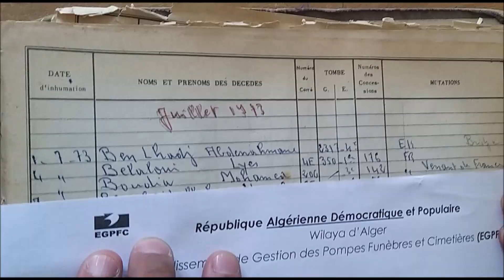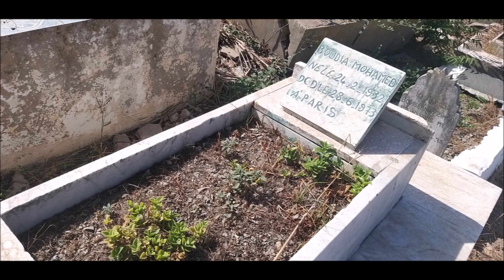Cimetière d'El Kettar _ Tombes de Mohamed Boudia et Fadila Dziria _ مقبرة القطار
Créé en 1838, c’est l’un des plus anciens et des plus importants cimetières musulmans d’Alger. Le mot kettar signifie « distillerie ». Son nom fait ainsi référence à la bridja, un monument funéraire datant de l’époque ottomane où étaient autrefois distillés les bouquets de jasmin. Parmi les 65 000 tombes que compte le cimetière se trouvent celles de nombreuses personnalités algéroises comme les maîtres du châabi El Hadj El-Anka, Dahmane El Harrachi, El Hadj M’Rizez, la cantatrice Fadela D’Ziria, l’acteur Rouiched, l’épouse de Frantz Fanon, Mohamed BOUDIA...
Mohamed Boudia, né le 24 février 19321 à la Casbah d'Alger et mort le 28 juin 1973 à Paris 5e2, est un militant indépendantiste algérien et de la cause palestinienne, également dramaturge.
Issu d'une famille modeste, il a effectué son service militaire et a résidé pendant deux années à Dijon. Dans cette ville, il multiplie les contacts avec les milieux nationalistes et se rend régulièrement dans les théâtres. Il commence d'ailleurs à écrire des pièces de théâtre.
En 1954, après le début de la Guerre d'Algérie, il rejoint la France et devient membre de la Fédération de France du FLN. Il participe à plusieurs opérations en tant que fedayin. Chef du commando « La Spéciale », il fomente l'attentat contre les dépôts pétroliers de Mourepiane. Blessé lors d'une de ces opérations en 1956, il est arrêté en 1958 après avoir perpétré un attentat à l'explosif à Marseille contre un pipeline. Il est condamné à vingt ans de prison. Considéré comme un élément « dangereux et perturbateur », il navigue d’une prison à l'autre : Fresnes, la Santé, les Baumettes et Angers ont été ses lieux de détention.
Le Mossad l'avait listé parmi ses cibles à abattre après les attentats en Europe dans les années 1970, notamment la prise d'otage des jeux olympiques de Munich, ciblant les membres de la délégation israélienne en 19723, le soupçonnant de faire partie de l'organisation palestinienne « Septembre noir ». D'après le journaliste Ronen Bergman, le Shin Beth aurait déjoué un projet d'attentat de Boudia visant à faire exploser des bombes simultanément dans sept grands hôtels de Tel Aviv durant le seder de Pessa'h.
L'origine de sa mort à Paris est incertaine. Selon une hypothèse, il a été victime d'une mauvaise manipulation en déposant la bombe qu’il transportait sur le siège arrière de sa voiture. L'autre hypothèse imputant sa mort à un attentat organisé par les renseignements israéliens. Ronen Bergman dans un ouvrage consacré aux assassinats ciblés israéliens affirme que son assassinat a été organisé par des agents du Kidon après qu'un nouveau projet d'attentat ait été découvert. Ces agents auraient disposé une bombe sensible à la pression sous le siège conducteur de sa voiture.
Ses funérailles ont été organisées en toute discrétion à Alger. Aucune personne de l'establishment culturel ou politique ne lui a rendu hommage hormis les Palestiniens qui ont manifesté en solidarité de sa mémoire. (Source Wiki)